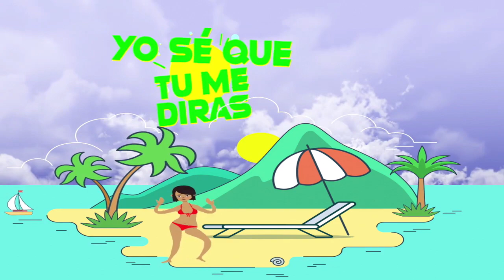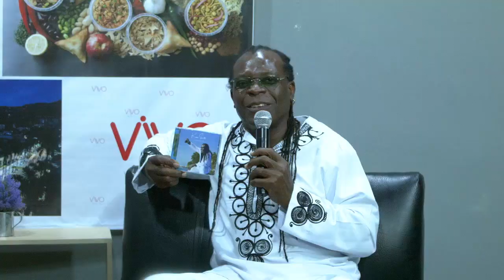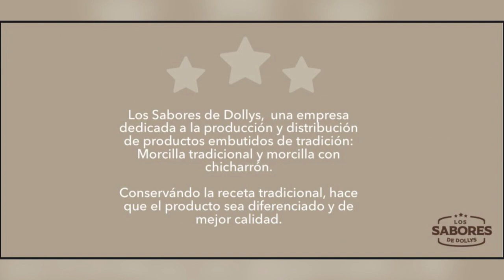38 VIVO HOY 14 DICIEMBRE